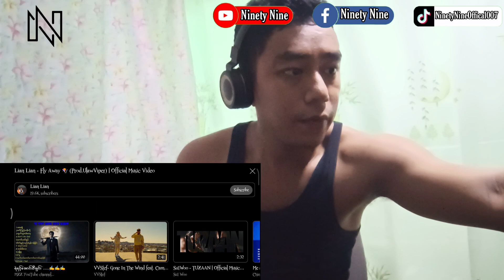MY CHIN BROTHER ! | LIAN LIAN - FLY AWAY (REACTION!!!)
Lian Lian- Fly Away (Reaction!!!)